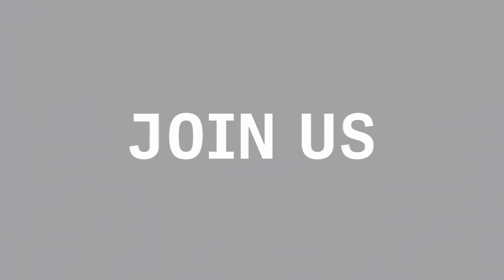Lenovo at GITEX GLOBAL 2023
🧠 Alaa Bawab, General Manager, Lenovo Partners – EMEA Middle East, Africa & Turkey believes GITEX GLOBAL is a cornerstone global event in the tech industry, involving the greatest minds across the world.

🤖 This year, Lenovo will be all about AI, in line with the GITEX GLOBAL theme – the Year to Imagine AI in Everything.

📈  Visit their stand to see how they’re demonstrating that AI is increasingly becoming ever-present in daily life.

🏡 From home and work, to education and shopping, and beyond!
🤝 Come and meet the team to find out more about their pioneering innovations!